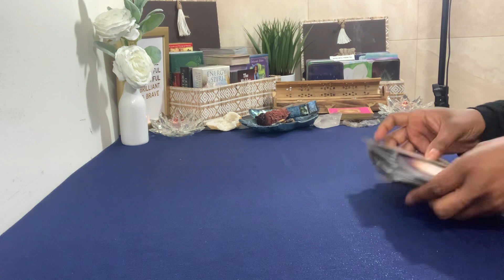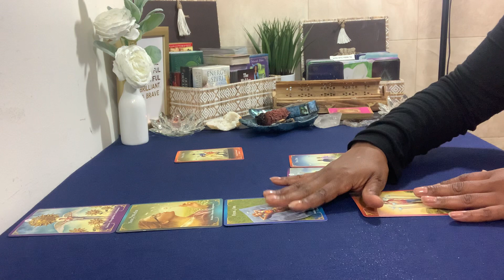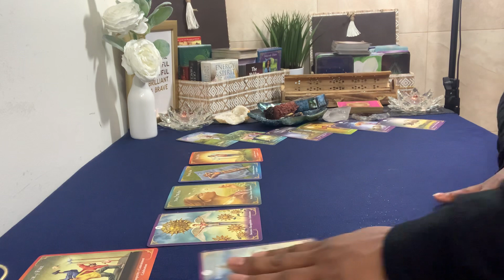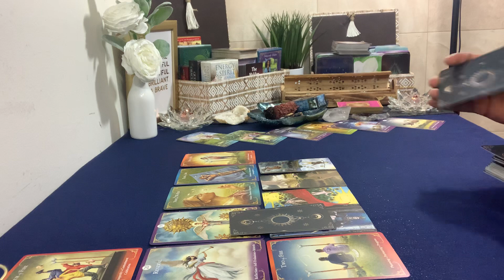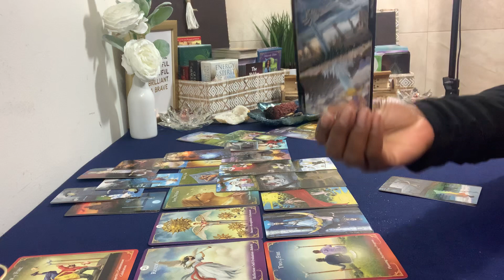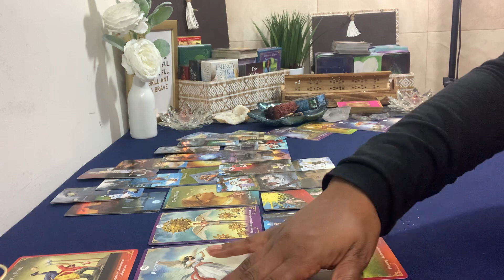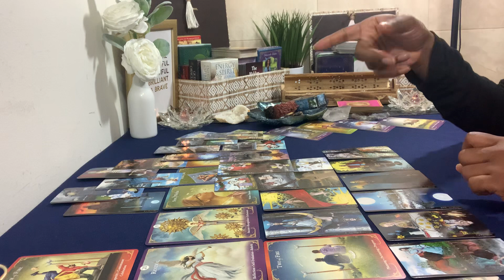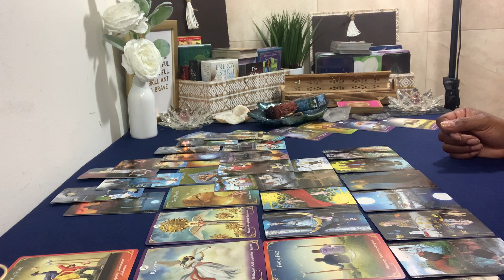VIRGO ♍️ LOVE❤️& RELATIONSHIP - WHAT DO YOU WANT? THE DIVINE IS PRESENT - AUGUST 15 TAROT MESSAGE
Virgo ♍️ keep working towards your dreams and leave your prayers with God.

Welcome to Rapturous House. My name is Tonya. I am a Virgo & an Intuitive Empath.

If this reading resonates with you & you would like to show appreciation, I welcome tips & donations for me & my channel.

I do DAILY Spiritual Message & Love Readings for Virgo, BI-WEEKLY Financial Readings for Virgo & Wednesday Night BYOB -Let's Be Honest Readings for Virgo & their current Connection. I also do monthly ALL SIGN Readings and Virgo in a connection with All Sign Readings.

All you have to do is:
2. Leave a comment in a video for the current month.
3. Share a Spiritual Message video with another Virgo, who subscribes as well.